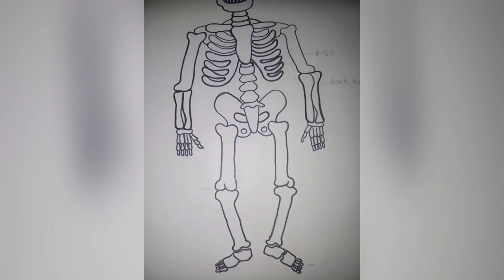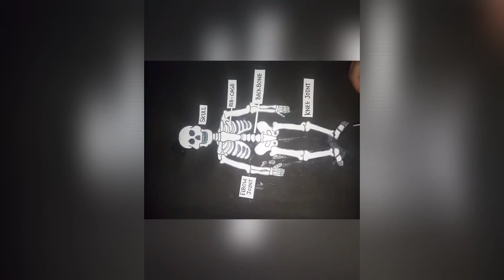easy paper skeleton |DIY| Science project | skeleton diagram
Easy paper skeleton | DIY| Science project | skeleton diagram | skeleton project for kids.